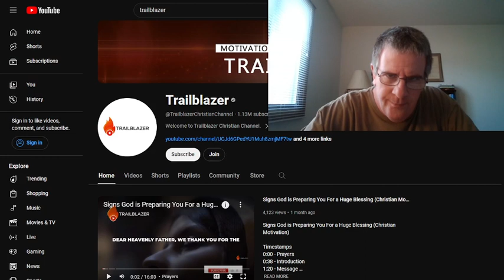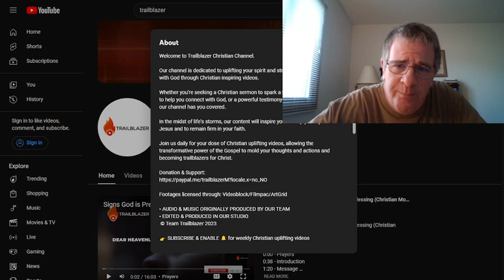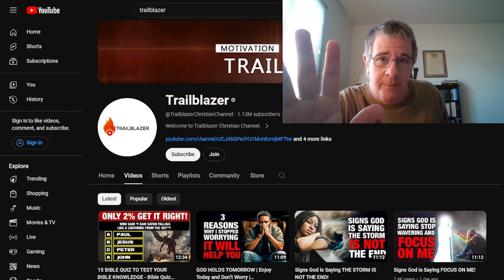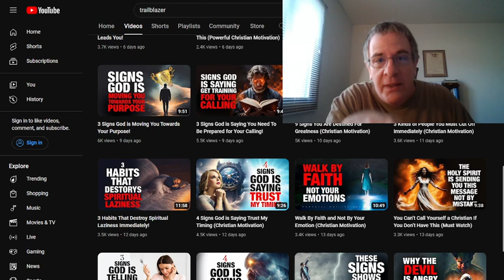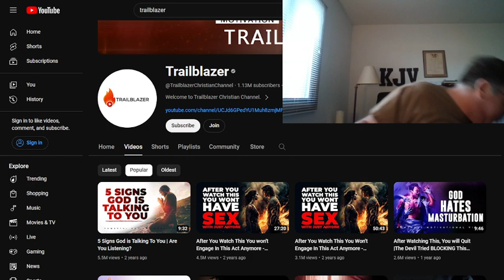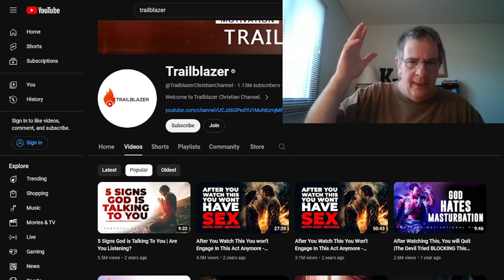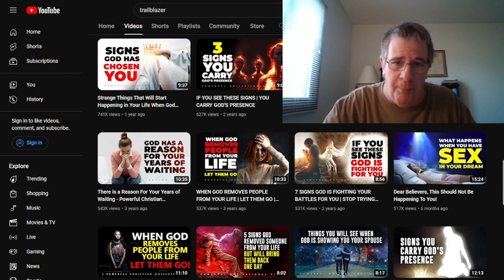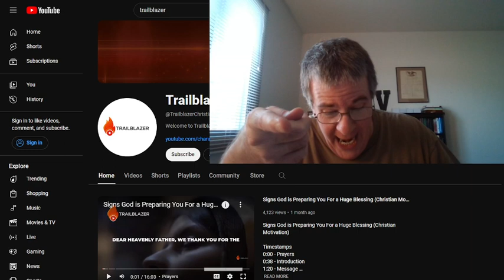Trailblazing "christians" To Hell! @TrailblazerChristianMotivation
"Hear the word of the Lord, ye children of Israel: for the Lord hath a controversy with the inhabitants of the land, because there is no truth, nor mercy, nor knowledge of God in the land.""By swearing, and lying, and killing, and stealing, and committing adultery, they break out, and blood toucheth blood.""Therefore shall the land mourn, and every one that dwelleth therein shall languish, with the beasts of the field, and with the fowls of heaven; yea, the fishes of the sea also shall be taken away.""Yet let no man strive, nor reprove another: for thy people are as they that strive with the priest.""Therefore shalt thou fall in the day, and the prophet also shall fall with thee in the night, and I will destroy thy mother."" My people are destroyed for lack of knowledge: because thou hast rejected knowledge, I will also reject thee, that thou shalt be no priest to me: seeing thou hast forgotten the law of thy God, I will also forget thy children.""As they were increased, so they sinned against me: therefore will I change their glory into shame.""They eat up the sin of my people, and they set their heart on their iniquity.""And there shall be, like people, like priest: and I will punish them for their ways, and reward them their doings" Hosea 4:1-9